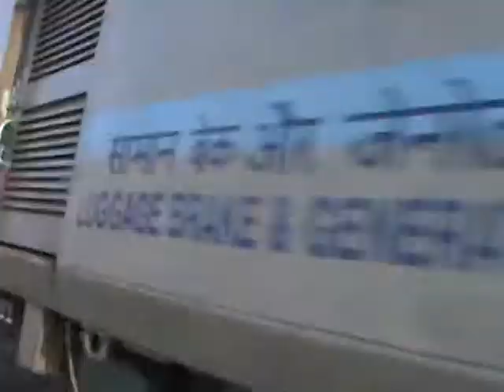Very High Speed Modern Action:Mahabodhi Express With its New LHB Rakes!!!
Mahabodhi Express with pure lhb rakes and humming EOG's with its Regular link MGS WAP-4 blasting at its mps thru CDMR enjoy the high speed action and honking of The Red Beast MGS WAP-4